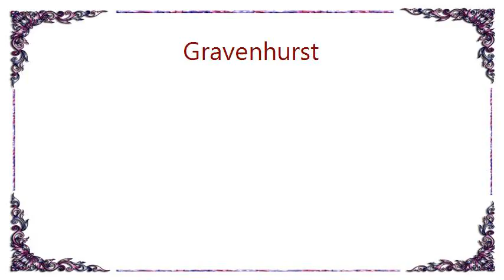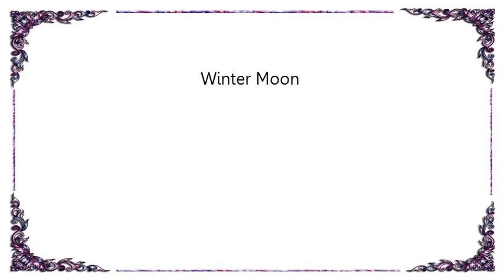Gravenhurst - Winter Moon Lyrics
[Lyrics Gravenhurst - Winter Moon]
We sit in warm rooms
Outside the winter moon shines down on a frozen field far beyond the edge of town furrows ploughed hard as mountains we sit in warm rooms outside the winter moon shines down through branches of needle trees rake the black sky like leaves and the stars are silent and in our rooms beside the fire we talk ignoring all of the dramas played outside and in our rooms beside the fire we drink unaware of all nature's forces in our lives